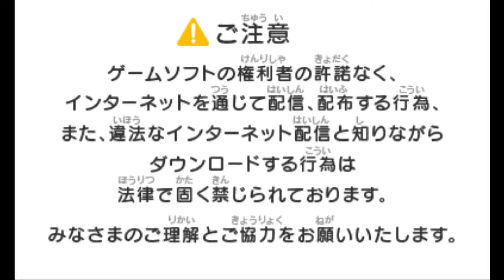【3DSオンライン終了直前】妖怪ウォッチバスターズを8年ぶりに起動してみたら…【白犬隊赤猫団月兎組】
4月9日で3DSとWiiUのオンラインサービスが終了ということで
一番思い出に残っているバスターズをプレイしてみることにしたぞ
久しぶりに起動してみたらガチでやってない感じ!?
ソロでプレイしてみたけど絶望な難易度だったぜｗ
オンラインは…無法地帯!?
次回はフレンドさんとオンラインで挑戦してみるぞ！

　　　　魔王魂